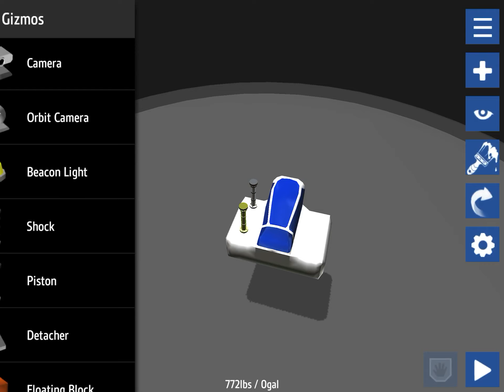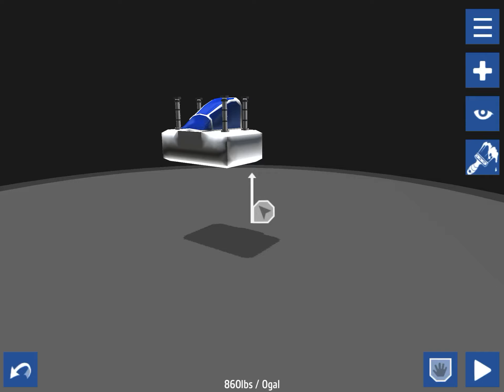How to use pistons in Simple Planes